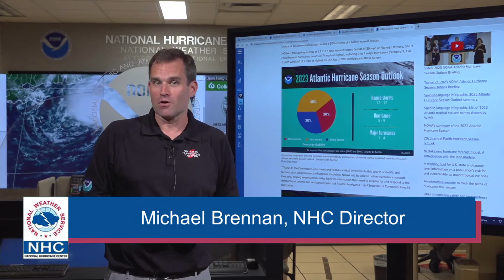June 1st Briefing from the NHC in Miami, FL (June 1, 2023)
National Hurricane Center Director Michael Brennan provides the first live briefing of the 2023 Hurricane Season at the National Hurricane Center in Miami, FL. Today marks the first day of the Atlantic hurricane season, which will run until November 30.

Click here for NWS Feedback

More information on closed captioning and subtitle instructions for YouTube can be found at Google’s YouTube Support page.

Miami, FL